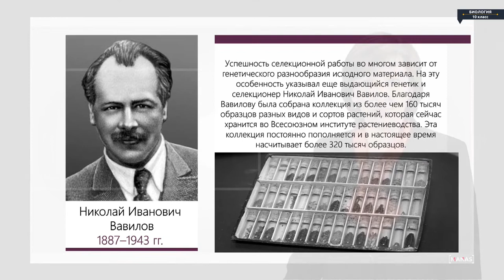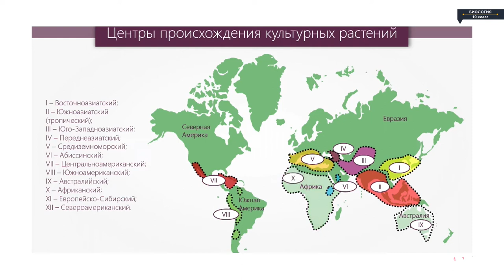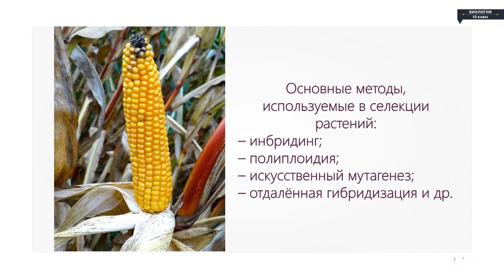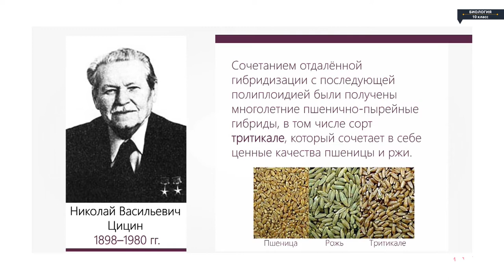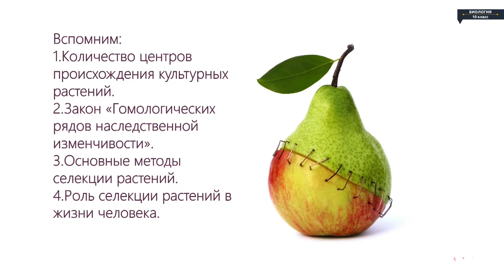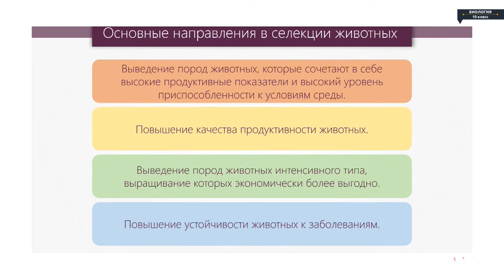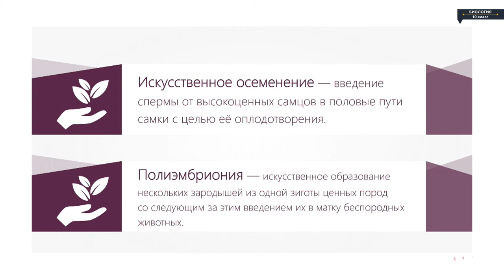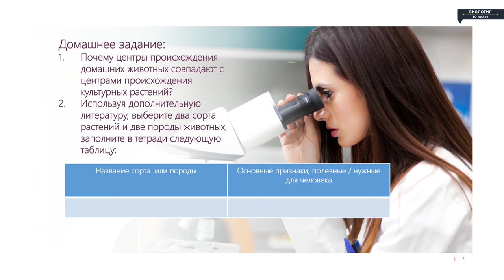Биология - 10 класс - Методы селекции растений и животных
Биология - 10 класс -  Методы селекции растений и животных Биология